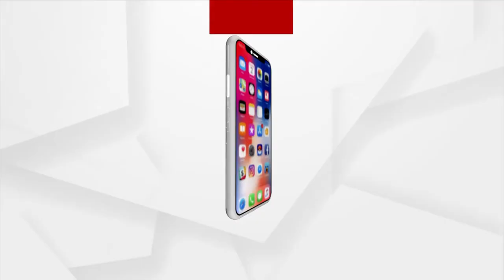ICMR New Guidelines Warn Against Use of Antibiotics For Low-Grade Fever